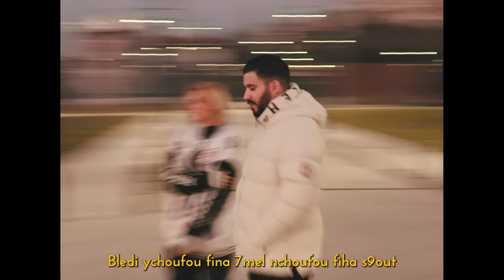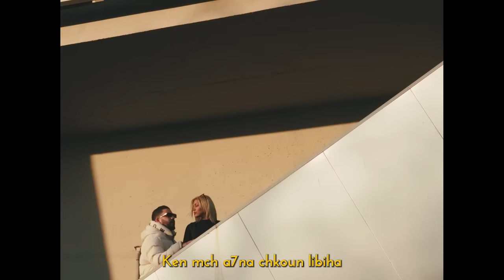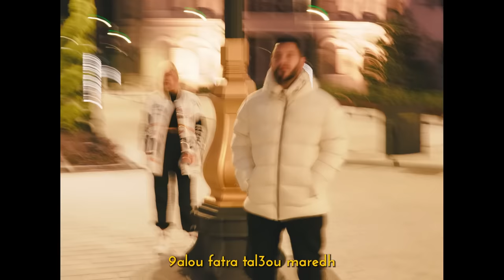6.AM X CINDY - GHODWA A7LA (Official Video)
6.AM X CINDY - GHODWA A7LA

Rec/Mix/Mas: Freebase Beatz at BICORN Records

LYRICS
verse 1
Ghomma houni bled eddouni bled a7nech tsoug
Ghorba visé traumatisé ychedou yvarysouk
Bled tlez rjel thez rzan b7our tfout
3echna erojla b7ar wrina errojla kleha l7out
Bledi ychoufou fina 7mel nchoufou fiha s9out
Bledi 9atlou fiha l7elm w9atlou fina essout
Lbedi adhlem ghadi adhmen nousel wala nmout
Houni chay mafama 7ofra w7okmou fiha rhout
Houma yda5lou fiha
houma yda5lou fina 3liha
Whouma lilazouna 3liha
7ouma li3ayfouna fiha
Ghorba wa7na limmaliha
wena ommi 3lech n5alliha
Bled lma7na mch menna7na Ken mch a7na chkoun libiha
Lal7elma lit3ebna 3liha
Messoghra t7ayyi l3alam
Wla bled t3ammel 3liha
Motna a7na wmet lwatan
La 5wet thanni wla dam
La gloub sfet wla 7enn
La ennar tfet wla men
Wla 5lef l ghorba a7an

Refrain x2
Kona nchoufou f ghodwa a7la
L3ib fihom mch fina a7na
Ghadi l7al ki houni lwa7la
Rte7ou houma t3ebna a7na

Verse 2
Maylezek 3almor Ken li amar
Ghir lmawla chkoun li amar amar eeh
Ghorba ila ayna lmafar
Lkol mounefi9in nafar nafar eeh
7arraga mafi safar fuck l7oukouma wel 5afar 5afar eeh
Ghomma w chitan 7adhar
Ken lmout 9adha w9adar
Lalli 7kom lalli 3aredh
9olna matra tal3ou 3aredh
9alou fatra tal3ou maredh
7okm wbatra tal3ou fardh
9olna matra tal3ou 3aredh
9alou fatra tal3ou maredh
7okm wbatra tal3ou fardh